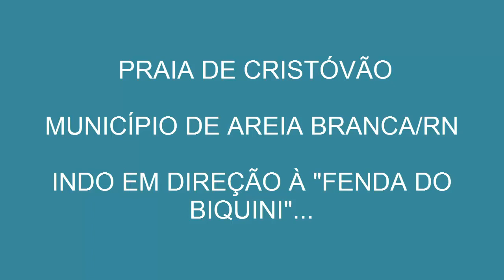Praia de São Cristóvão - Fenda do biquíni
Apoie o canal com R$1,00 - PIX: Nesse vídeo eu mostro um pouco sobre um local super bacana na Praia de Cristóvão, pertencente à cidade de Areia Branca/RN, esse lugar chama-se Fenda do Biquini, é um local que tem umas artes hippie, vende comida, tem uma vista bacana, enfim, vale a pena conferir. Assista o vídeo.